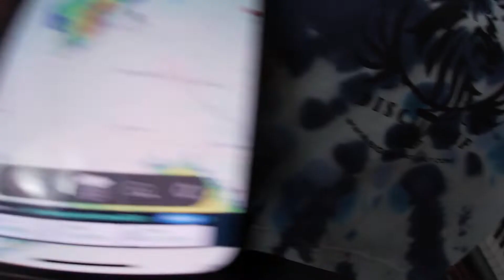I Chased a Storm All the Way to Wisconsin!!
Hey! Here's a fun little video I recorded in the Summer of 2021. I got super psyched and chased a storm all the way to Wisconsin. It was a very exhilarating journey!

Hope you guys dig it! This is a day in the life of me Patrick Fabel. Just out here trying to live this wonderful journey we call life.